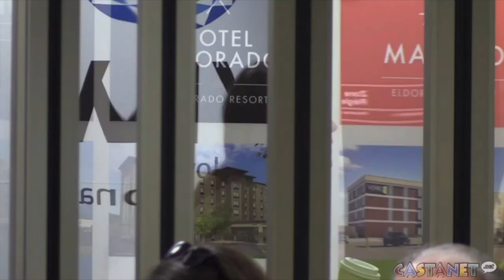Lynx Air drops Kelowna / Vancouver flights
After less than a year as one of Kelowna International Ai  rport’s low-cost carrier airlines, Lynx Air will no longer be flying people to and from Vancouver.